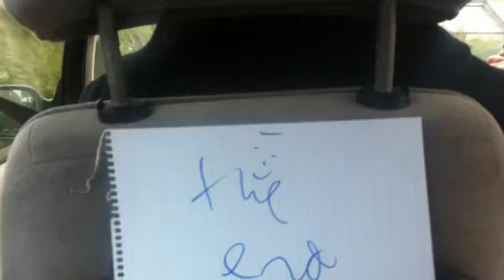Trevithick Day 2013 5 of 6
Children's Parade